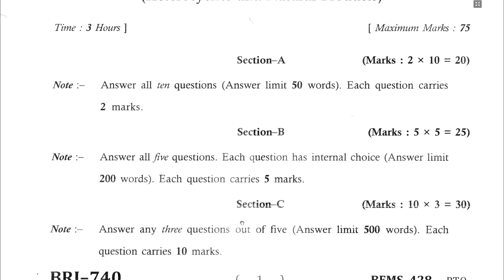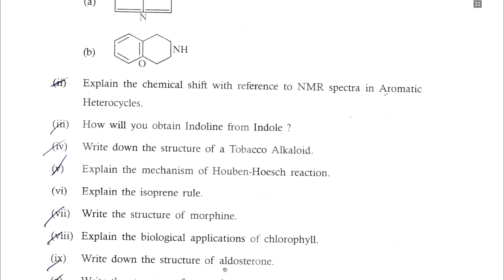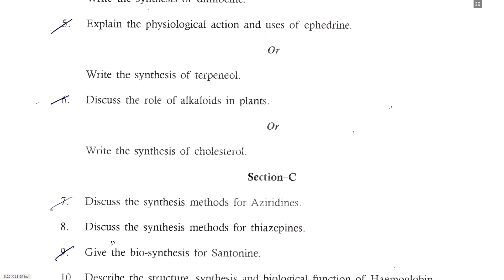Heterocyclics and Natural Products| M.Sc. Chemistry Final Year | MGSU All Courses Old Question Paper